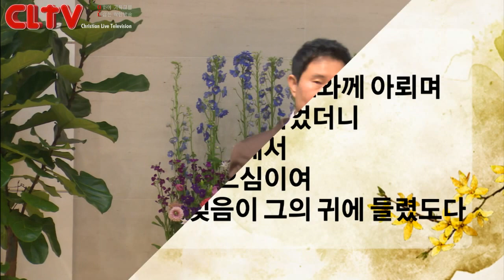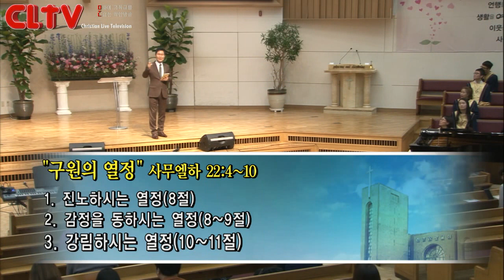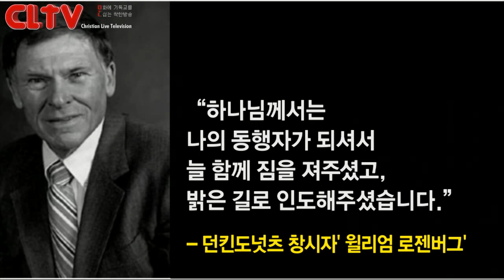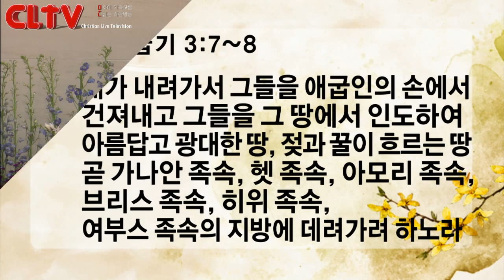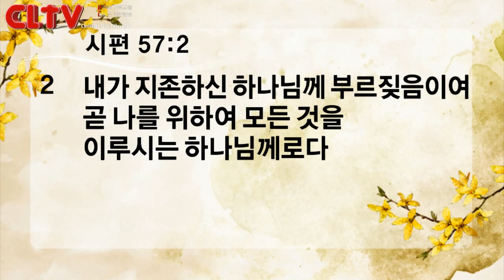CLTV파워메시지_2018.4.15_신촌교회(조동천 목사)_'구원의 열정'